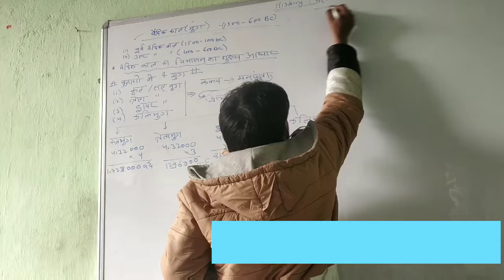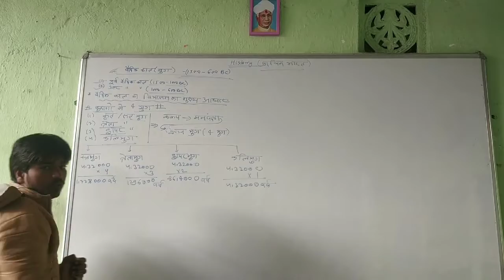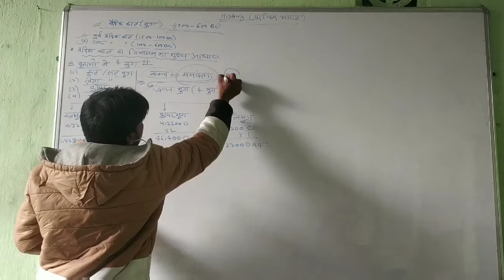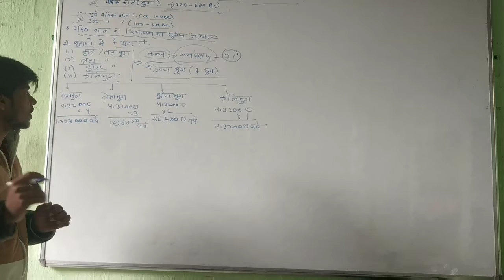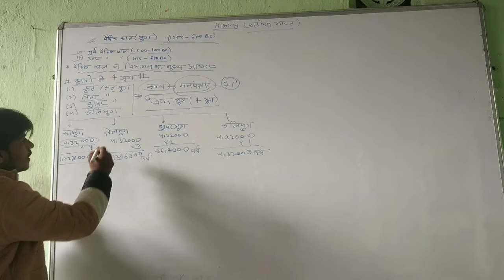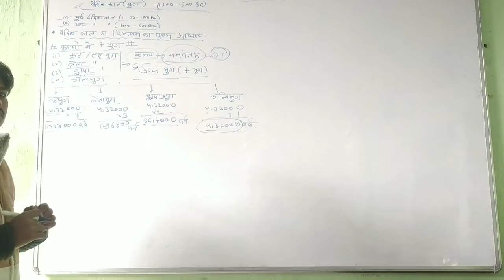Ormanjhi hero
वैदिक काल